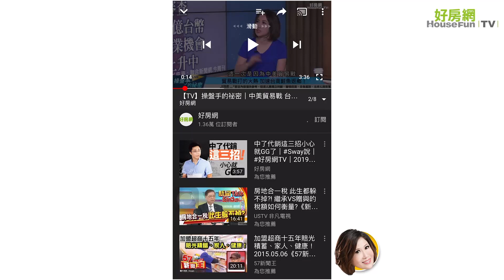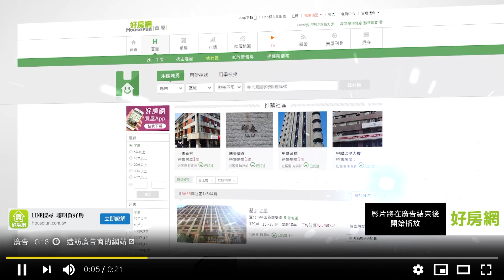超高效率投資！ 保險千萬別亂買！｜操盤手的秘密｜陳斐娟｜好房網TV ｜20200312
投資高效率！　保險很重要！

行政院衛福部有統計
國人一生一輩子
你有健保身份的
可是你部份負擔
住院 看門診加起來
一個人平均十二萬
一生
不是一年
一生十二萬
平均十二萬
有人平均低 有人平均高
所以你先把那十二萬存起來
對
我個性比較保守一點
我多存一些些
多存二十萬
對
那像我太太
我們結婚第二年的時候
其實我們有懷孕
那那個時間去做腹部超音波
醫生說你有子宮肌瘤
子宮肌瘤很多女性朋友都有
可是十二公分大
我真的不是想在你的傷口上灑鹽
我不知道這件事
我現在才知道剛不應該問
OK OK的
真的嗎
OK OK的
我們已經很釋懷了
好 好
那就繼續
那後來就我們問醫生怎麼辦
肌瘤這麼大
醫生說你就懷孕就生完以後
我們再處理
結果過了幾週之後就流產了
那時候我們很積極的面對
那醫生說該開刀就開刀了
後來我們住院了
那第一天
兩人房病房自費兩千多
沒問題
結果我平常是十秒入睡的
躺下去十秒就睡著了
那天晚上我睡不著
因為隔壁另外陪診的先生
那個打呼聲音震耳欲聾
我十秒入睡就破功了
那我太太也沒有辦法好好休息
我就半夜到對面那個便利商店
買兩付耳塞
塞進去
才勉勉強強入睡
隔天早上我就到護理站登記
我說有沒有單人房
幫我們更換一下
他說有還剩一間
一天六千三
我跟你反應一樣
我那時候腦中猶豫了三秒鐘
想說這在我們花蓮的飯店
面臨太平洋海景第一排
差不多六千多塊一個晚上
可是我在這個醫院這邊
沒有海景
六千三我想一想說
基於先生愛護太太
所以我還是決定好簽了
然後我們就轉到單人房
後來最後總共四天
然後醫生說沒問題了
住院四天出院
整個帳單四萬塊
四萬塊
對一般上班族
是不是一筆負擔
是一筆負擔
可是我有沒有先存
我先存起來了
我在二十萬裡面
就領四萬塊出來付掉
所以我們一定要預先把
我們可能要花到的醫療支出
先預先存好
對
那萬一現在還沒有的人呢
你可以買定期醫療險
定期的
對
譬如說實支實付的
那差不多二十萬的這個
理賠給付
一年保費也許差不多
七千塊左右
一年七千塊那換取二十萬的這個
所以也就是說在理財之前
至少要先讓自己無後顧之憂
是的 是的
你在投資
因為投資有風險
在投資之前
先把看醫生的錢先存起來
這是第一件事
第二件事
緊急預備金
萬一不小心失業的話
我要不要繳房租 房貸
要不要伙食費對不對
水電 瓦斯 手機帳單都要
所以先把失業風險也先存起來
那這個因人而異
有些理財書就會叫他存
三個月或六個月
那看你的職業
也許醫生 律師 會計師
很好找工作
你可能兩三個月的緊急預備金
就夠了
那我這個行業
我個性又比較保守
所以我存了十二個月
十二個月
那譬如說一個月必要花費
兩萬塊
那一年的話就二十四萬
以一個家庭
像我們有結婚的話
至少二十萬
我的建議是這樣
如果單身的觀眾
也許十萬塊就夠了
一個人飽全家飽
這第二個預備金